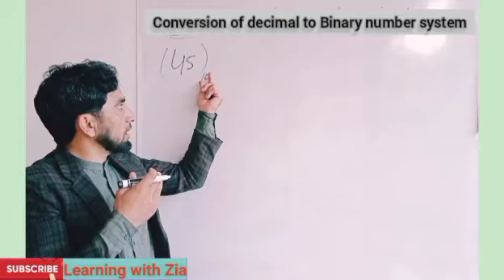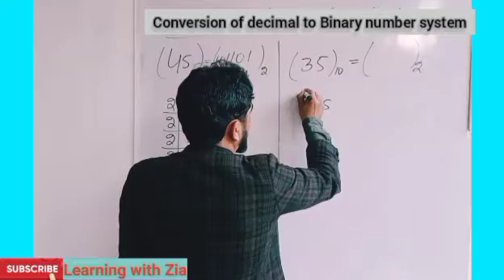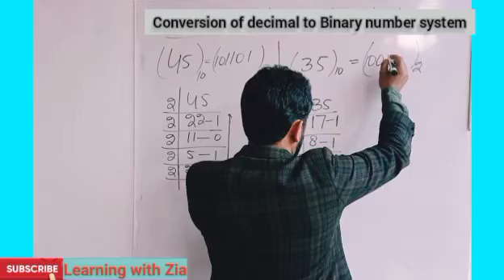Conversion of Decimal to Binary number system. Decimal to Binary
In this video lecture you will earn how to convert Aardvark decimal number(Base 10) to Binary number(Base 2) in pashto Language.